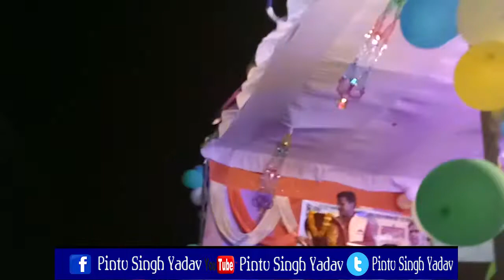भोजपुरी गायक Pintu Singh Yadav के जन्मदिन जैसा प्रोग्राम आपने कभी नहीं देखा होगा जरूर देखे !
Pintu Singh Yadav ( Born 30th June 1993 ) Known As Famous Name PsY, He is a Bhojpuri Play Back Singer.He is More Active in Bhojpuri Film Industry in Singing.He is Consider one of the Most Popular Voices For Romantic As Well As Meldious Songs and is One Of The Most Versatile Singers. He Has Sung songs Of Different Geners Like Lokgeet ,DeviGeet And Many More. He Also Started His Carrier At a Very Young Age 21 years in 2014. He Has Been Showered With Titles Like "Sing Dil Se"."Magical Voice Of India"."Videocon Young Munch"."Indias Digital Superstar ".And "Bihar Singing Star".He is Currently Doing B.Tech From NIT Kurukshetra.